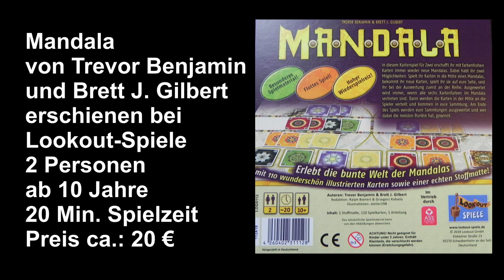Mandala von Lookout Spiele - Review mit Let´s Play - Brettspiel - Die Brettspieltester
Wir haben das Spiel Mandala von Trevor Benjamin und Brett J. Gilbert erschienen bei Lookout Spiele mehrfach gespielt. In unserem Video erklären wir Euch die Spielregeln, spielen eine komplette Partie und geben unser Fazit ab.

Wertungssystem:
10 - besser geht es nicht
9 - ausgezeichnetes Spiel
8 - sehr gutes Spiel
7 - gutes Spiel
6 - ordentliches Spiel
5 - durchschnittliches Spiel
4 - unterdurchschnittliches Spiel
3 - nicht zu empfehlen
2 - würde ich nie kaufen
1 - Finger weg